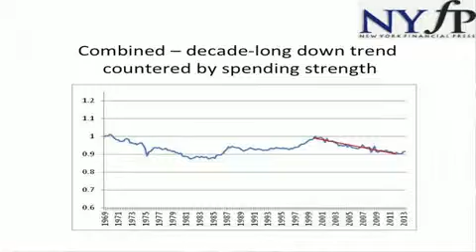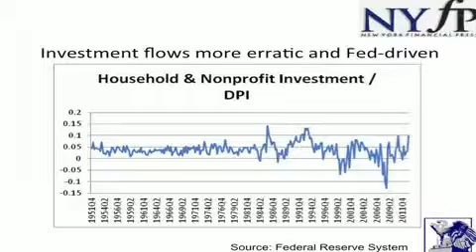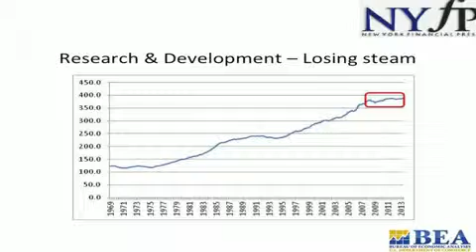Prepare your Portfolio for Tapering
08/07/13 ValueBridge Advisors' Brian Barnier talks about the inevitable: Fed tapering. What do the latest U.S. economic data releases, consumer trends and investor behvaior telling us?